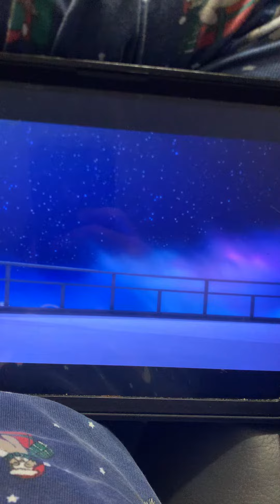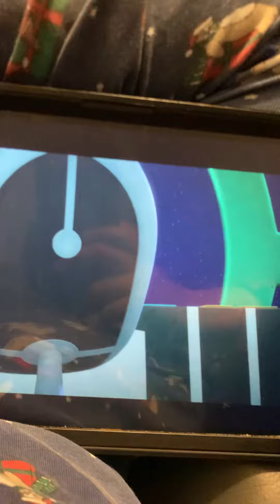Fighting in the sky 🌌 not cool 😎